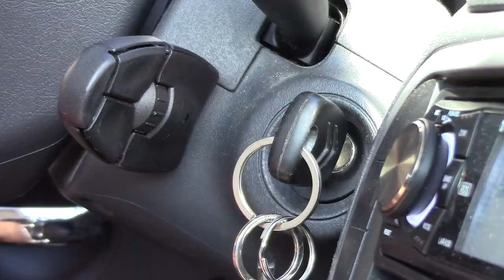Barrage Du Piney - Drone Dji Phantom 3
Découverte du barrage du Piney situé dans le département de la Loire. La fresque a été réalisée par Ella et Pitr en 2017 suite à la fermeture du barrage.
Pensez à mettre dans l'espace commentaire votre ressenti sur cette vidéo, c'est fait pour ça.